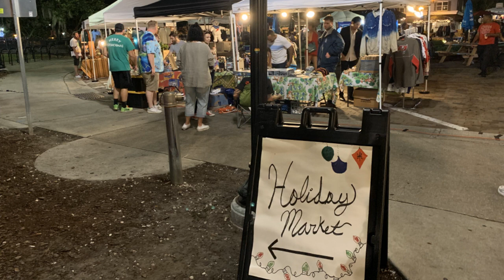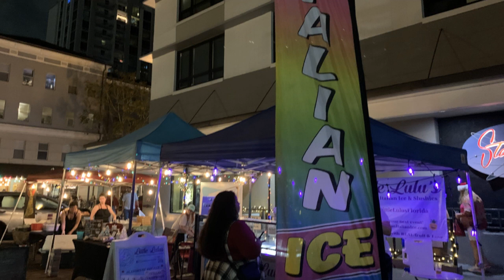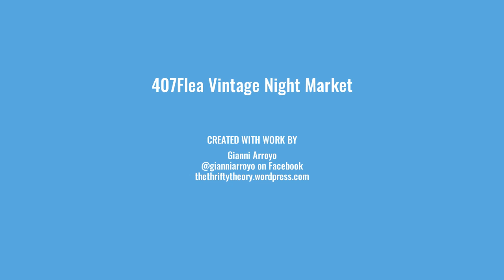407Flea: Orlando Vintage Night Market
407Flea is an Orlando Vintage Night Market located in Downtown Orlando's Thornton Park, near Lake Eola. This event is the perfect place to Eat, Shop and Drink while supporting local small businesses. For more information follow @407flea on Facebook and Instagram